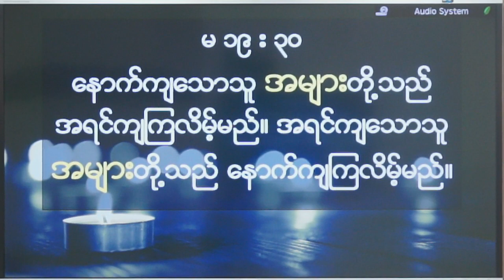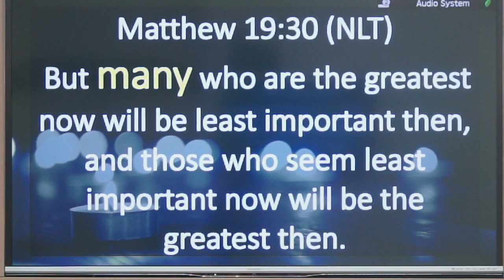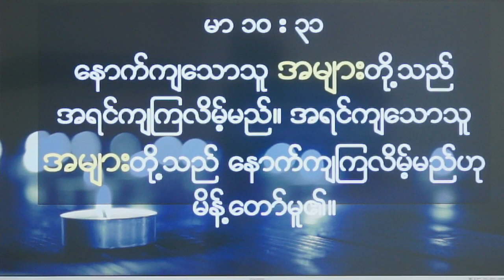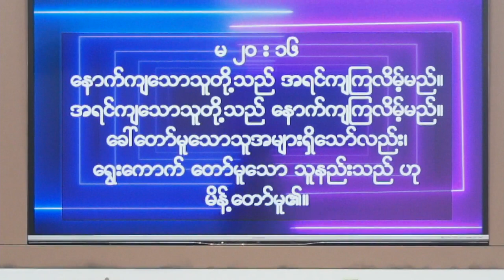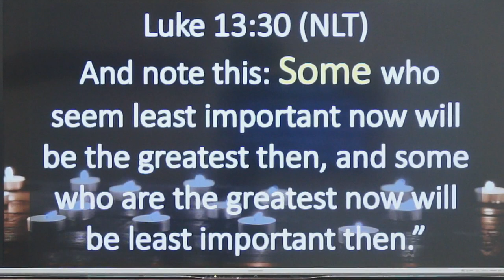ထိပ္ဆြဲသည့္ ေနာက္က်သူ , Rev. Esther Shwe Yi